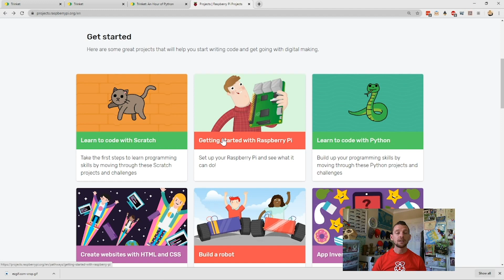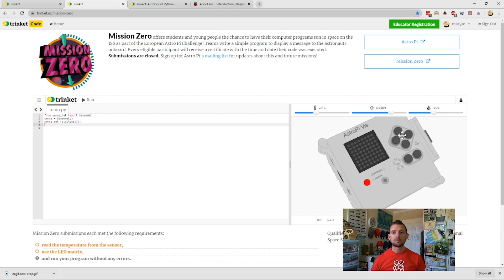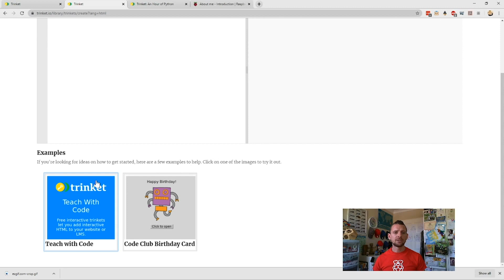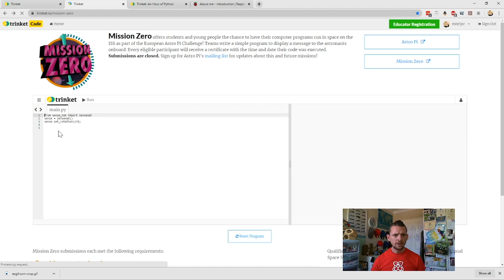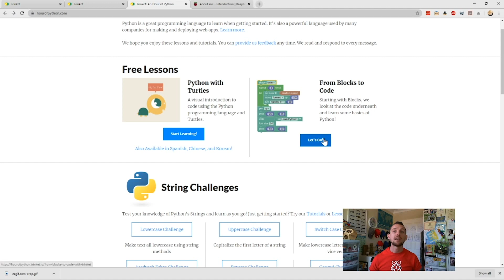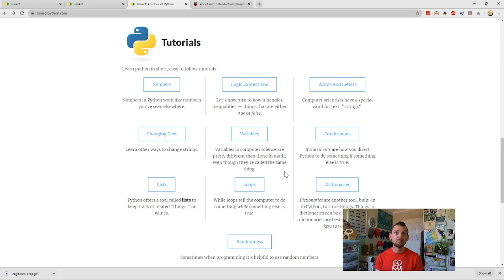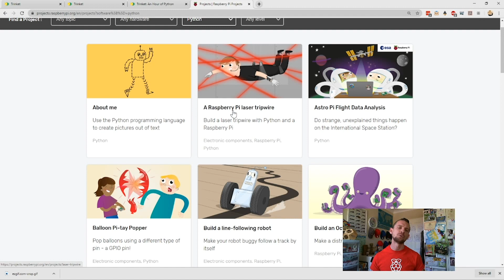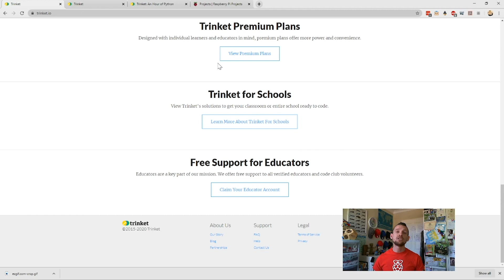A parents' introduction to Trinket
Sign up to our regular parents' newsletter to receive regular, FREE tutorials, tips & fun projects for young people of all levels of experience

Find out more about the RaspberryPi Foundation